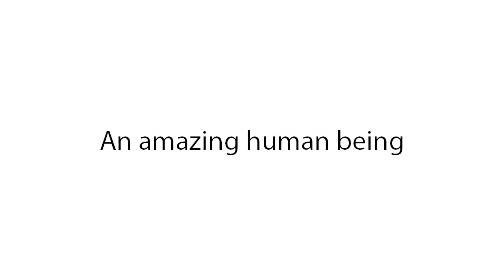Apple: The House That Steve Built (Fictional Movie Trailer)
A tribute to Steve Jobs, may he rest in peace.

Considering that there was a movie about Mark Zuckerberg and The Social Network, I think it'd be great to have a movie about Steve Jobs and Apple.  Maybe someone will write the movie someday!

NOTE: Please be gentle, Apple fanboys: this is the first and only "Apple parody" clip I am ever going to do, so it's not 100% accurate!  No need to critique the video, just go make your own :)